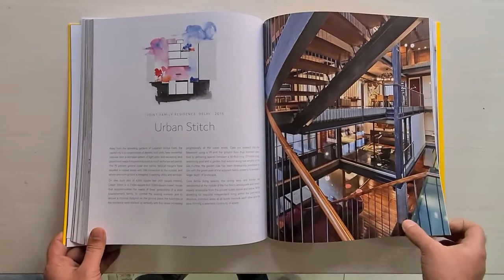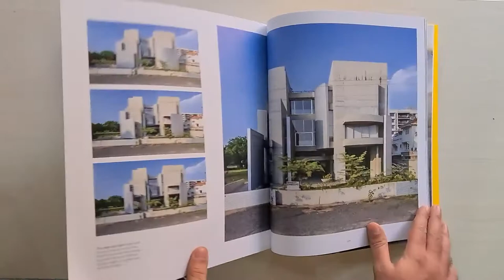[Book Preview] Matharoo Associates: Architectural Practice in India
The multi-award-winning Ahmedabad-based practice matharoo associates was founded in 1992 by Gurjit Singh Matharoo, whose architectural lineage stretches back to his great-grandfather. Focused on highly refined aesthetics that are married with functional yet playful interpretations of design (for instance, the House with Balls or Curtain Door), the firm’s holistic approach is well regarded, and ranges across architecture and structural design, interiors and product design, creating public, private, commercial, and institutional works. This splendid volume provides an in-depth look into the creativity and insight of a very contemporary Indian practice.
• In this highly illustrated monograph, Gurjit Matharoo, a proponent of free thinking, of openness, and inventiveness, touches on the reasons for which his work in India is important in the context of contemporary architecture, underlining how he knows far fewer boundaries than almost any accepted norm
• Stretching across nearly three decades of practice, the projects are beautifully presented, with incisive commentary, illustrations, watercolours, plans, and full-colour photography throughout
• The foreword is written by Yvonne Farrell and Shelley McNamara, founders and principals of Grafton Architects, winners of the Royal Gold Medal and the 2020 Pritzker Prize (the first two women to share in architecture’s highest honour
• Significant projects include public and educational institutions, hospitals, commercial and retail buildings, single- and joint-family residences, apartments, religious and spiritual centres, and biennale installations